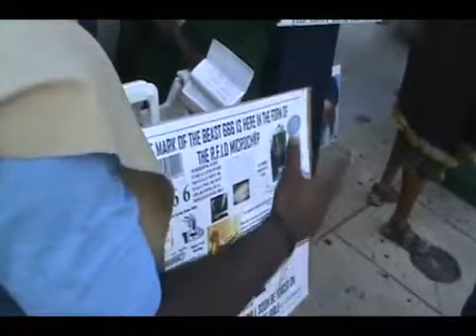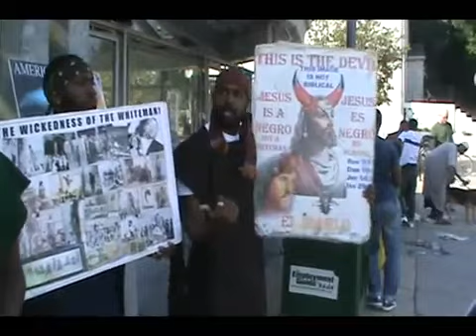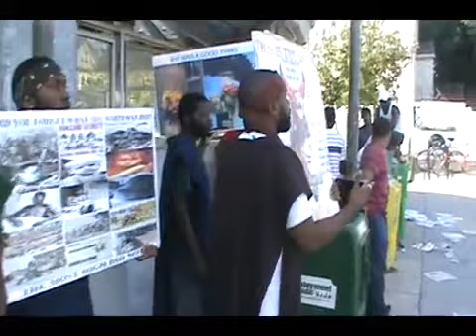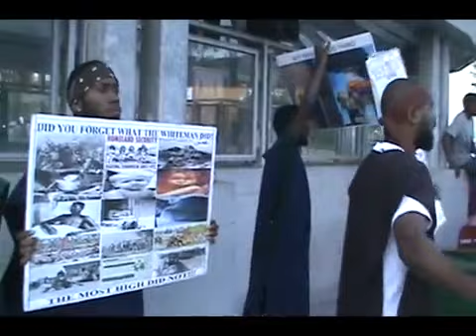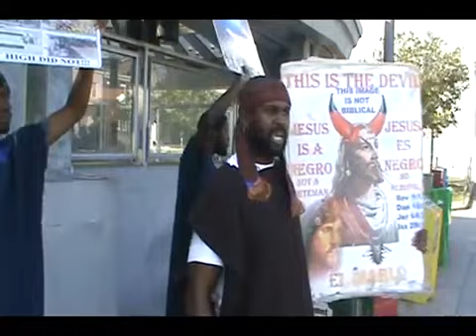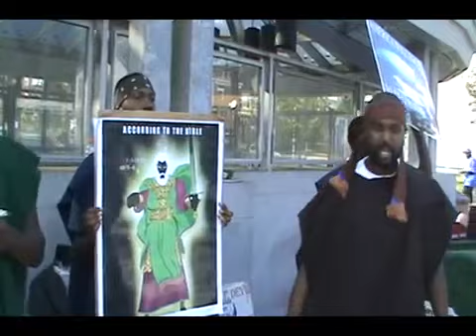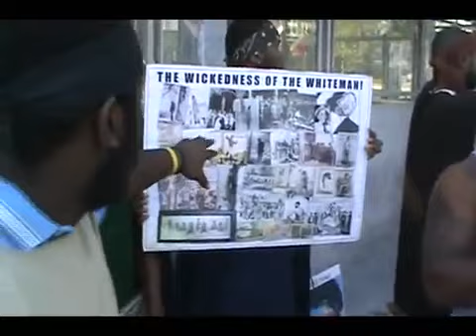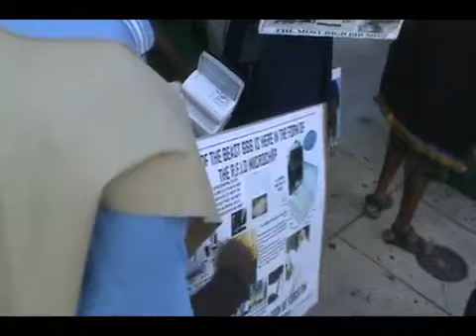PT3 THE SIMPLE SCOFFING NIGGAS INCORPORATED COMPANY (8-18-12)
The men of the Lord out on the Highways and Hedges.